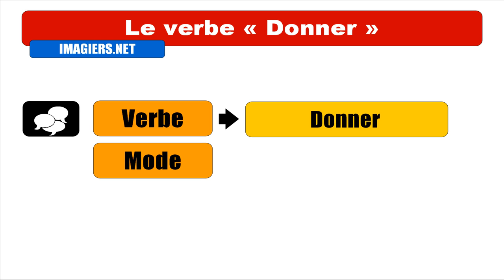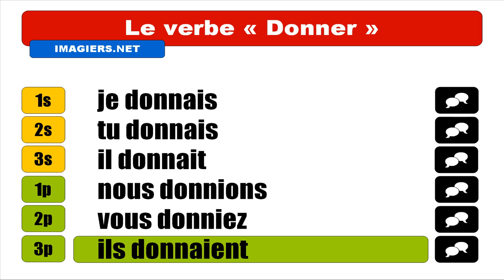FRANÇAIS LANGUE ÉTRANGÈRE = Conjugaison = Donner = Indicatif Imparfait